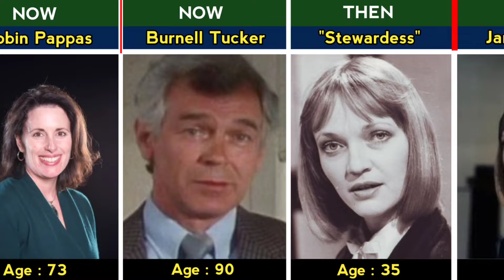The Shining (1980) Cast Then and Now (2024)